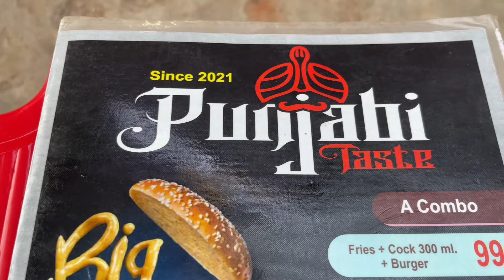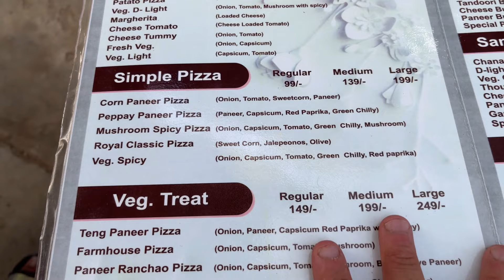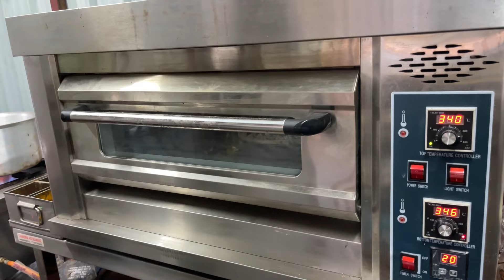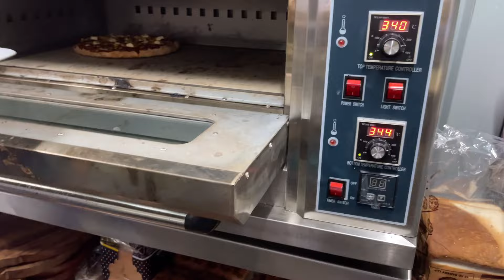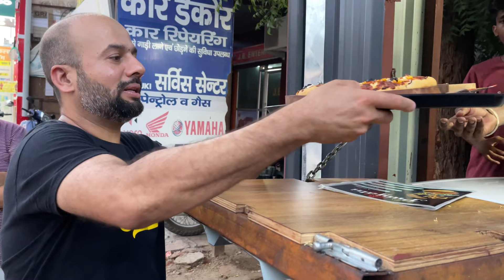Container Mai ki kitchen bana diya 😍 | Punjabi taste jodhpur | jodhpur street food